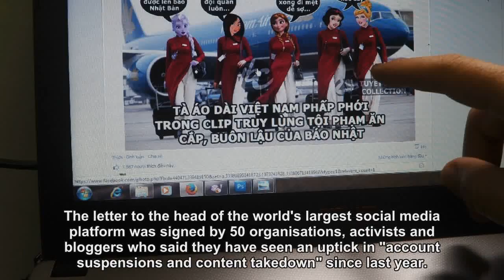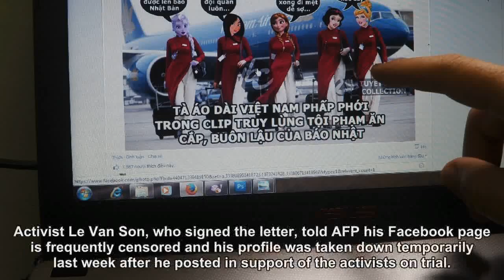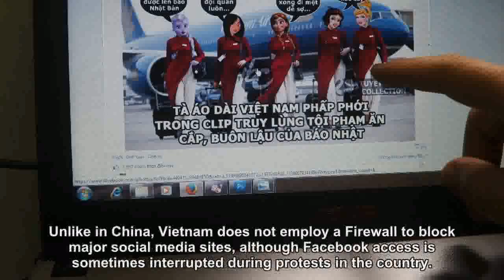Vietnam activists accuse Facebook of censoring content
A group of 50 Vietnamese activists and rights organisations have written an open letter to Facebook chief Mark Zuckerberg suggesting his company may be colluding with communist authorities to scrub out online dissent.